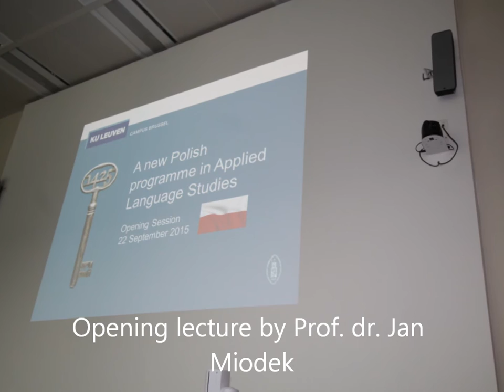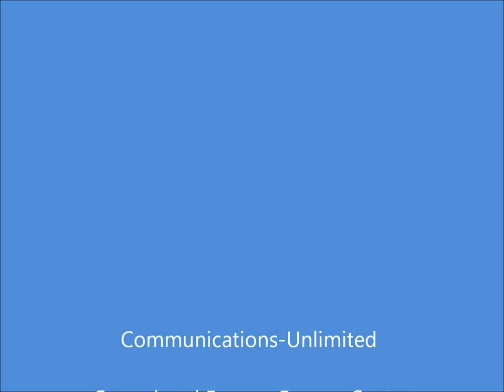Official Opening of the new Polish programme in Applied Language Studies at KU Leuven in Brussels wi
On 22 September  KU Leuven in Brussels opened officially a completely new Polish programme in Applied Language Studies with a very special guest: Prof.dr. Jan Miodek who gave as always a memorable lecture.